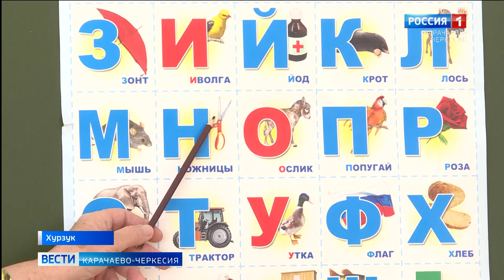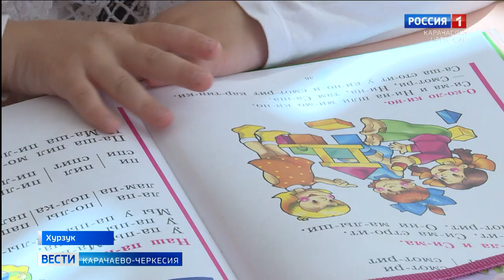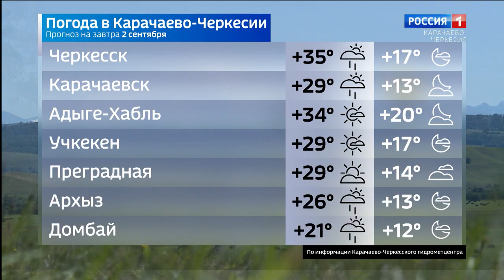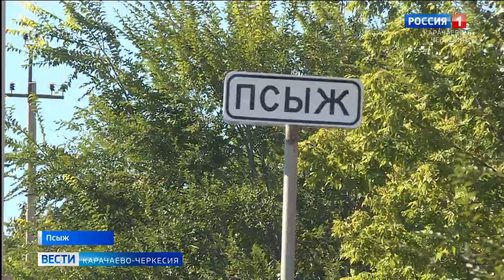Вести Карачаево-Черкесия 01.09.2020